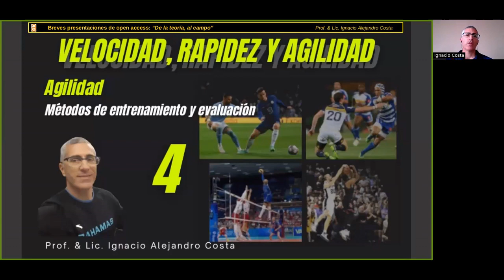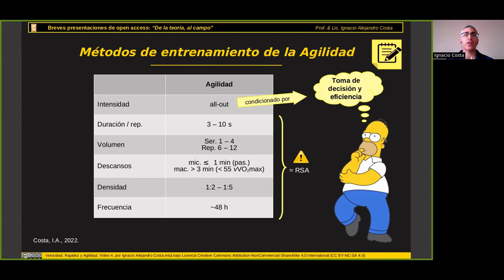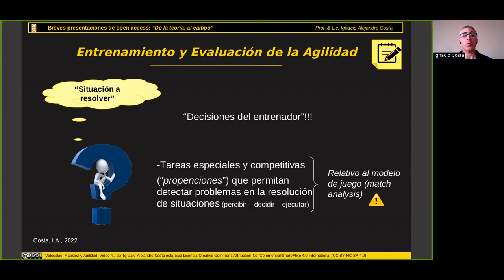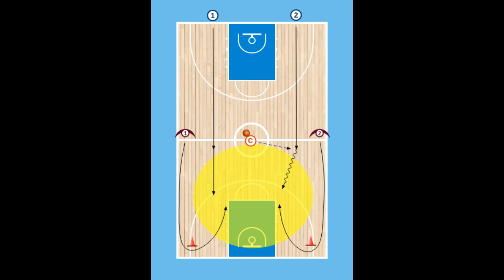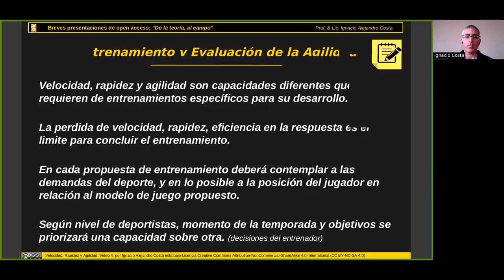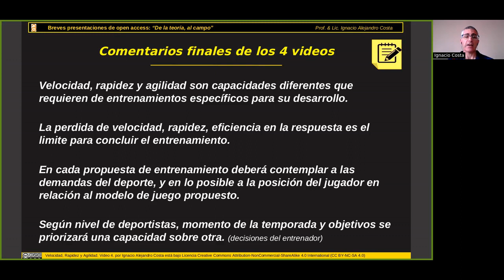Velocidad Rapidez y Agilidad -Entrenamiento y evaluacion de la AGILIDAD. Comentarios. Video 04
Serie: "Entrenamiento de la velocidad, la rapidez y la agilidad".
Video 04. Resumen del método de entrenamiento de la agilidad y conceptos relativos a la evaluacion; y comentarios finales (de los 4 videos).

La tarea de entrenamento de agilidad, presentada en el video seria: 2vs2 * 3 s para definir. Los atacantes corren 16 m y reciben sorpresivamente el balon al pasar mediocampo, para atacar al aro. Los defensores, corren 10 m y tiene un COD de 360°, para proponer una defenza.

(Este es el ultimo de cuatro videos que conforman el material complementario de los apuntes de la cátedra Estrategias metodológicas del entrenamiento deportivo, pertenicente a la Licenciatura en Educación Física de la Universidad FASTA).

Enlace de descarga del libro: Preparación física para el fitness y el deporte de rendimiento : una mirada revisionista.